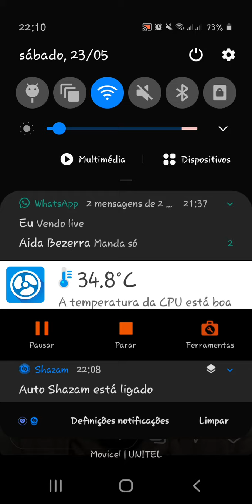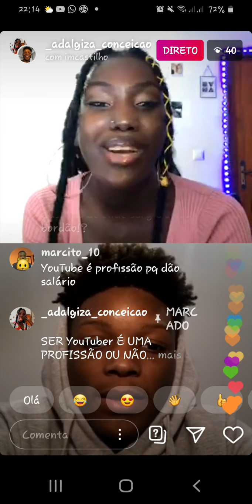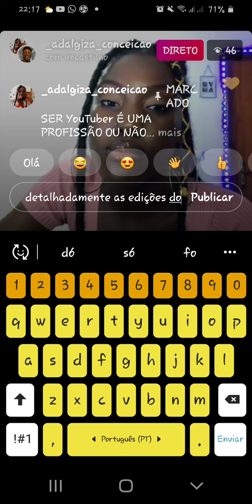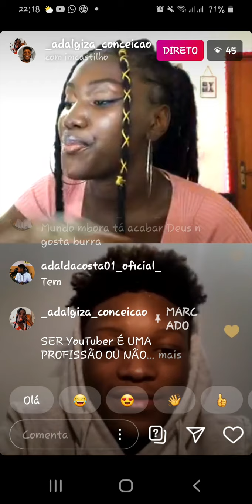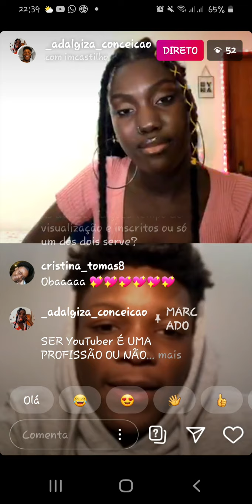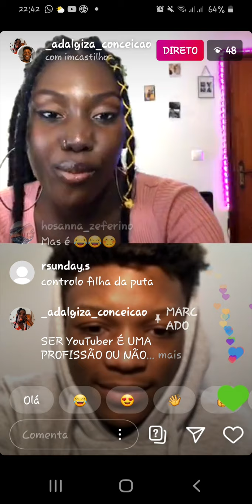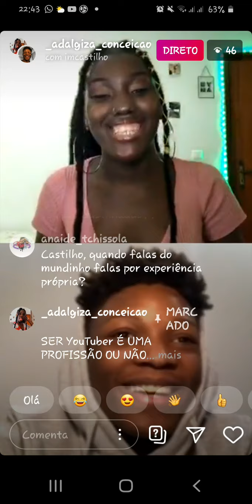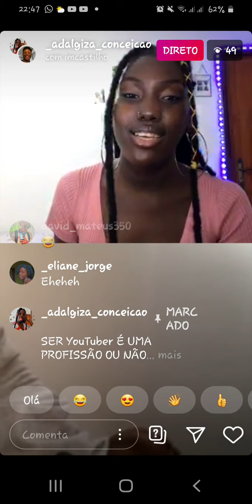Live iamcastilho e Adalgiza prt1